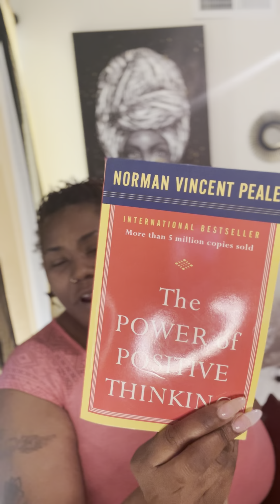What are you putting in your vehicle ?Saturday morning Raw 13/30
Happy Saturday, what are you putting in your vehicle? ￼￼